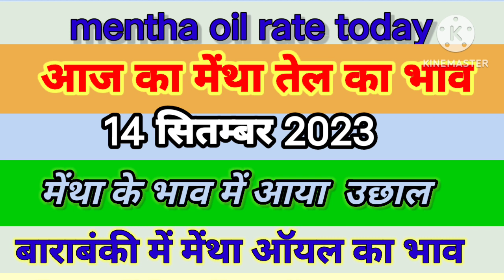14 सितंबर 2023// मेंथा ऑयल का आज का भाव// mentha oil rate today